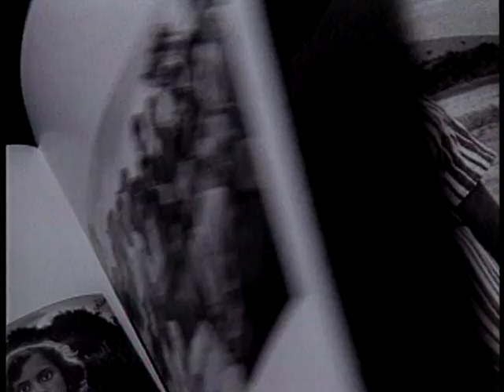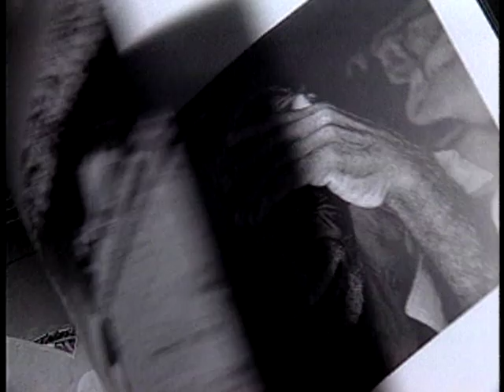Provocações 300 com Thomas Farkas - bloco 02